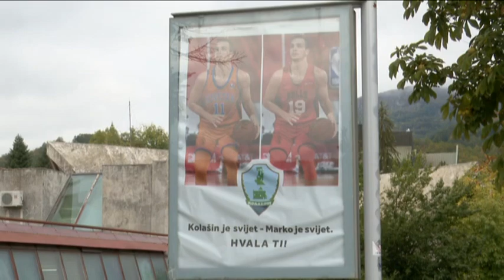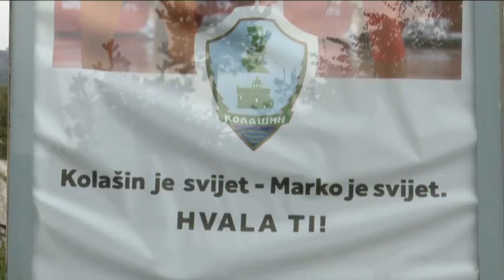KK GORŠTAK - 11.10.2021. | Vijesti Online